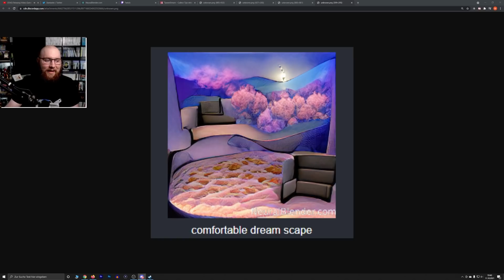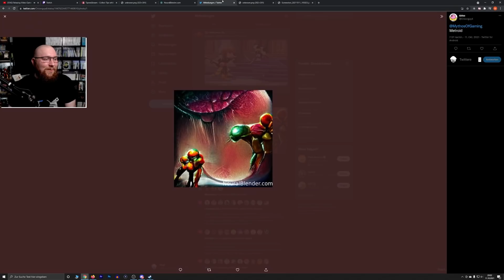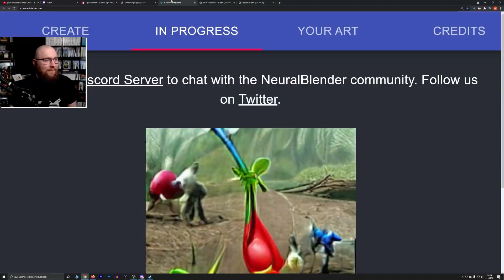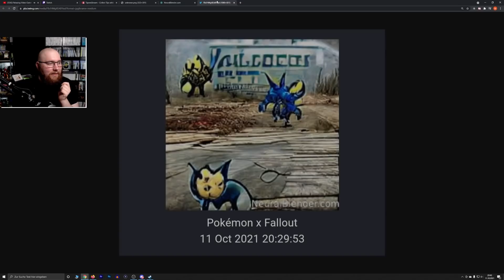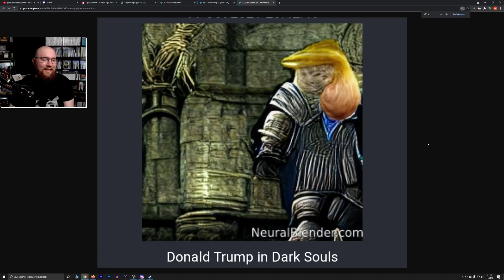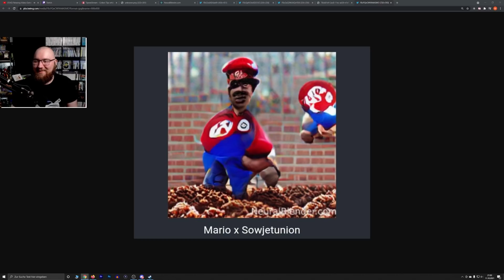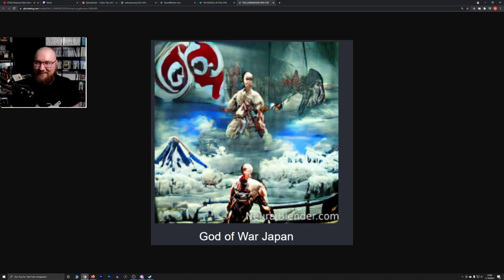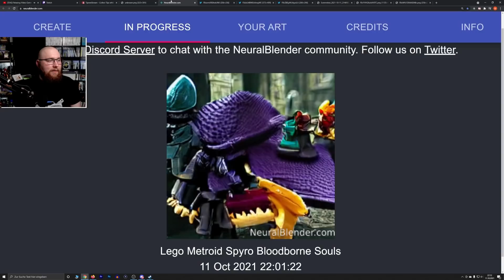Wir lassen eine KI Videospiel Sequels generieren (NeuralBlender.com)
Wir haben mit NeuralBlender Videospiel Sequels erstellt.